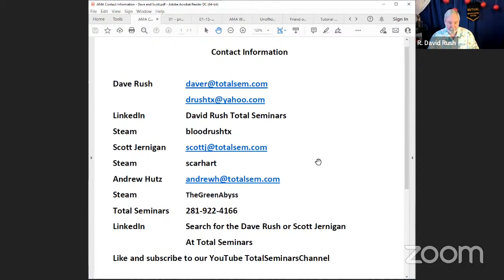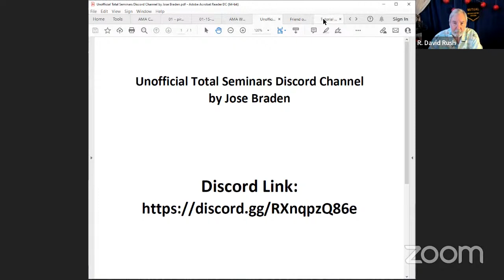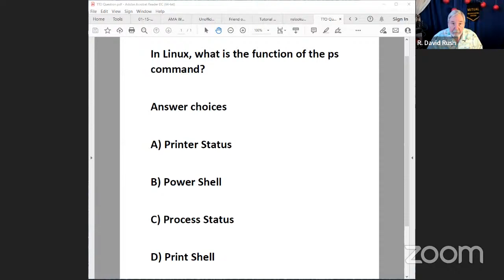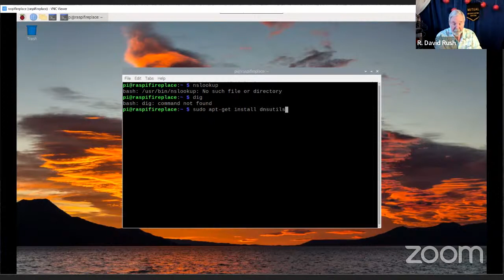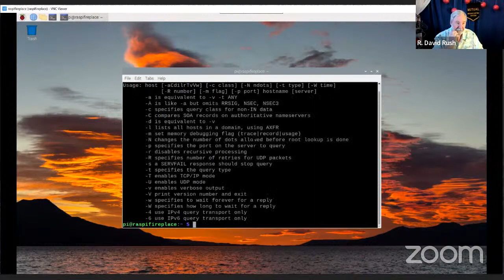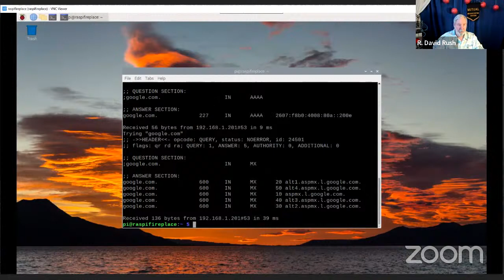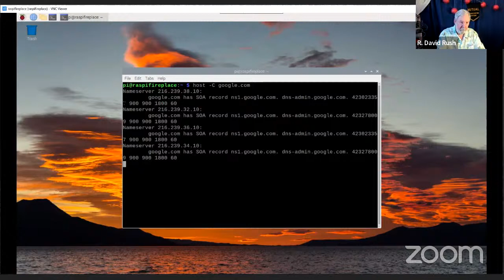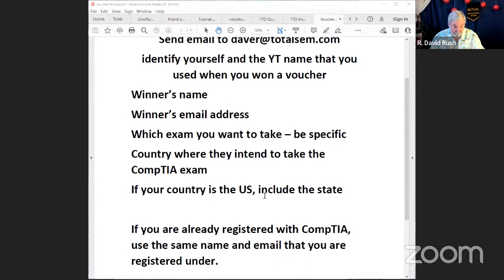Dave Rush LIVE Q & A Friday, Jan 21 2022 DNS Search Utilities On Raspberry Pi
Join Dave Rush drushtx LIVE as he talks about using Raspberry Pi to learn CompTIA certifications, computer technology, and discusses Linux DNS query utilities. We'll do Q&A, talk about studying technology and CompTIA exams using Raspberry Pi computers.  BIG NEWS: Dave is giving away one CompTIA exam voucher!  Must be present in the live chat to win--so be sure to join in on Fri, Jan 21, 2022. Amazing discounts on Total Seminars certification prep resources.

drushtx DRAMA